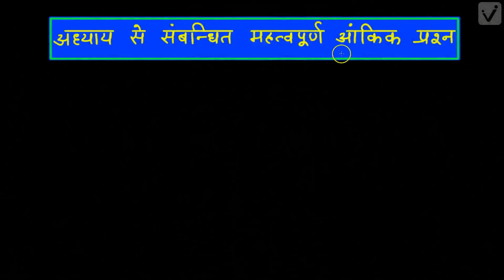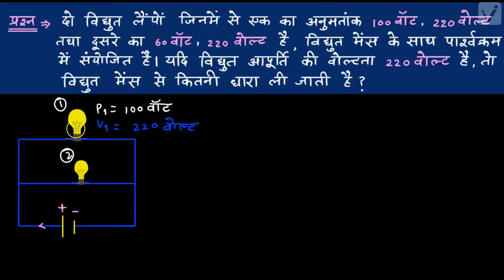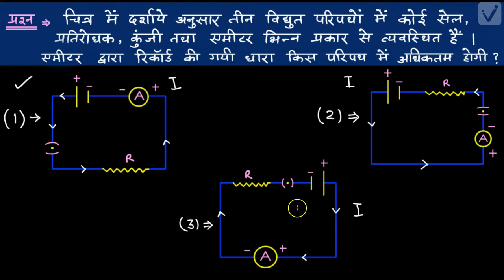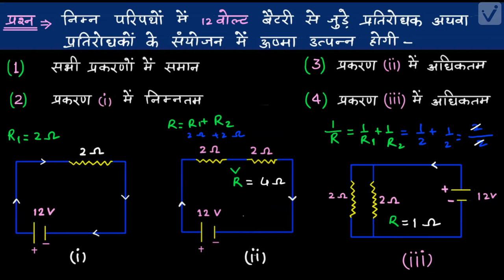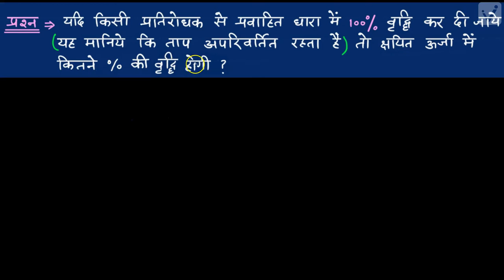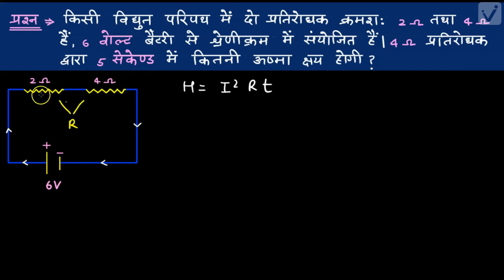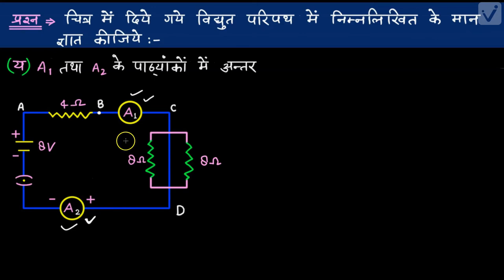विद्युत (कक्षा - 10)